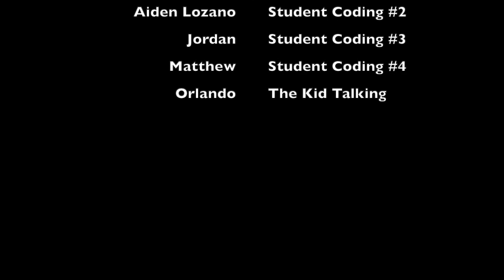Fun in Computer Science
LEHS Chart your Course